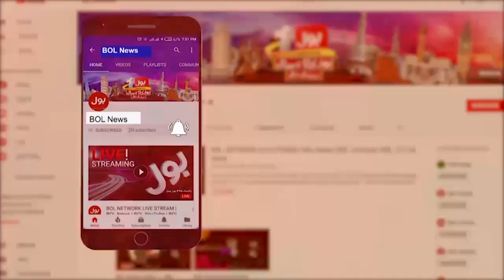PTI President Arrested | BOL News Headlines At 11 PM | Islamabad Police In Action | PTI latest News